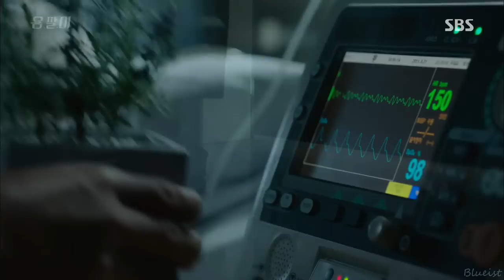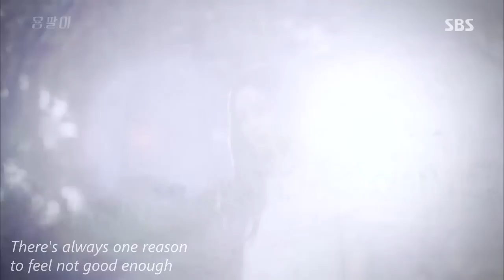龙八 周元 金泰熙 cp剪辑全集回顾 용팔이 Yong Pal Joo Won 주원 & Kim Tae Hee 김태희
龙八 周元 金泰熙 cp剪辑全集回顾